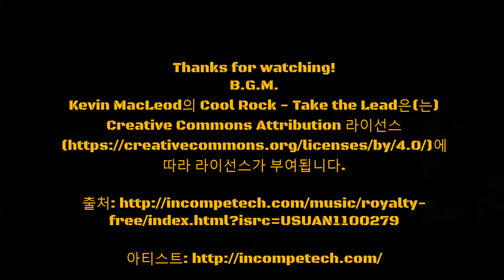1/6 Scale RC Wrangler TJ "Maximum Speed" by Blue Steel Custom works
1/6 Scale RC Wrangler TJ by Blue Steel Custom works.
Maximum speed test.
Blue Steel Custom works Scale RC Channel